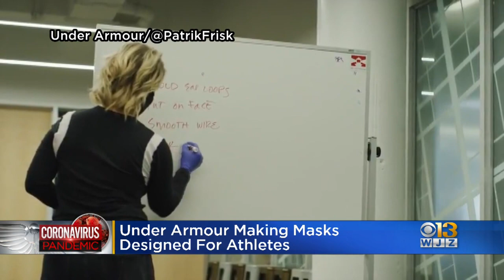Under Armour Making Masks Designed For Athletes